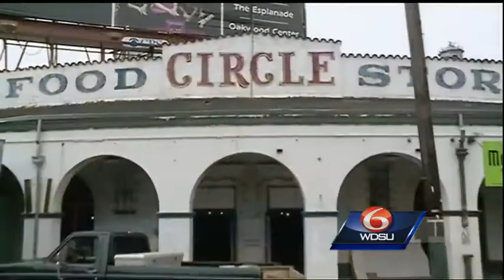The historic Circle Food Store is reopening today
City leaders are coming out to celebrate the grand reopening of Circle Food Store with the owner this morning.